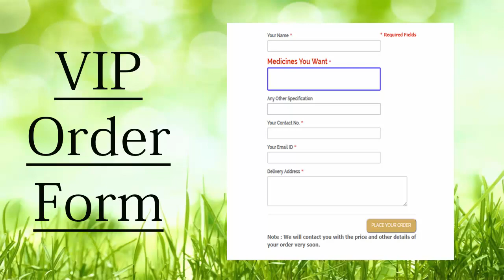मुक्तादि बटी - बच्चो में हर मर्ज़ की एक दवा | FREE HOME DELIVERY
Now you can consult our Ayurvedic Medicine via our website i.e.,